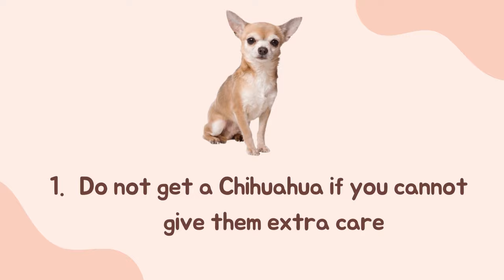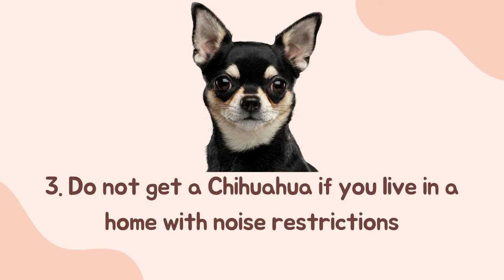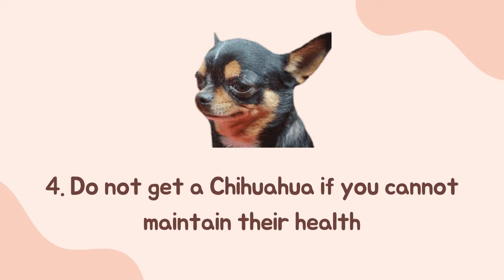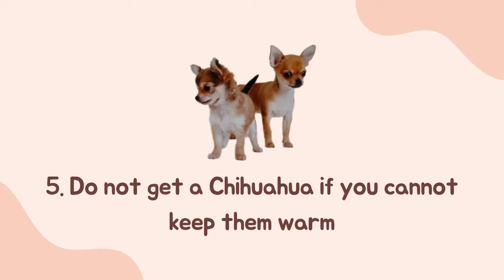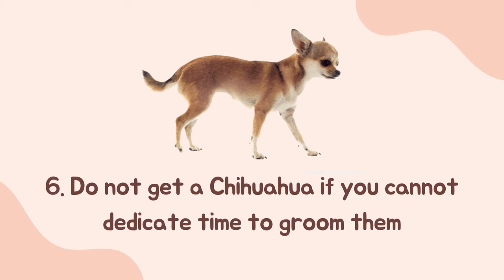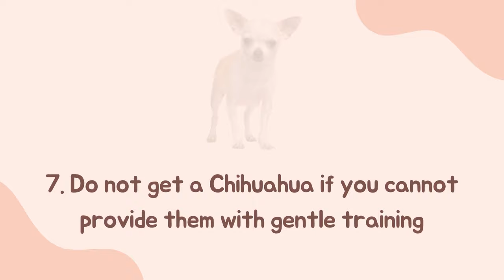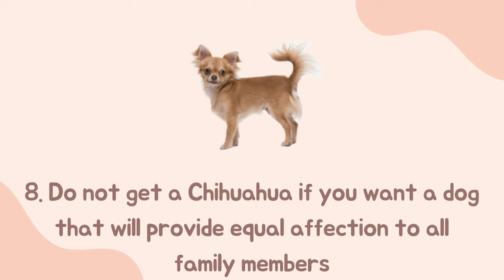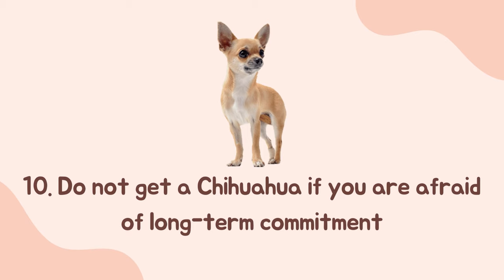10 Reasons Why You SHOULD NOT Get a Chihuahua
10 Reasons Why You SHOULD NOT Get a Chihuahua

Chihuahuas may be tiny in size, but they are packed with personality that is sure to make their owner’s life and home more interesting. They are also intelligent dogs who make great competitors in various canine sports, and if that isn’t enough, these dogs are also included among the top ten watch dogs! Because of their big personalities, not everyone can handle this breed. If you’re wondering whether this breed is for you, or not, then make sure to watch the whole video because for today, we’ll talk about the 10 reasons why you should not get a Chihuahua!

Also known as “purse dogs,” Chihuahuas will literally fit into their owner’s bag which makes them great city pets. Alert, graceful, yet loud, these dogs somehow resemble a terrier’s personality. These dogs have erect ears, expressive eyes, and coats that come in many colors. Currently, they rank 37th as the most popular dog breed in 2021 according to the American Kennel Club. As we go through this video, we’ll get to know these dogs deeper which will help you decide if they are the right dog breed for you.

Hey there, and welcome to Smart Dog Lover! As mentioned, today, we’ll talk about the 10 reasons why you should not get the small yet mighty Chihuahua. So, without further ado, let’s start!